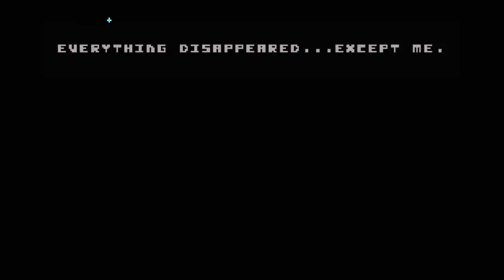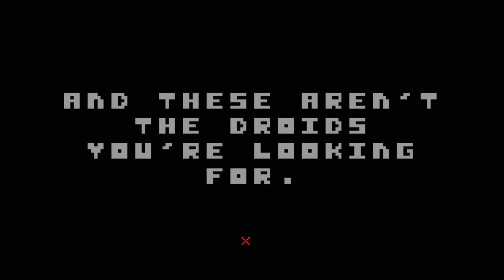Let's Flash: THERE IS NO GAME ♣ Lass uns kein Spiel spielen! ♣ Dissidius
Mein neuestes Video ► Let's Flash: THERE IS NO GAME
►► Das ist kein Spiel. Also geh und schau andere Videos.

==[EIGENWERBUNG]==

►► Mehr? Hier gibt es alle Folgen

==[ALLGEMEINE INFORMATIONEN]==

==[SPIELBESCHREIBUNG]==

Genre: Indie, Flash, Adventure, Point and Click

Wir spielen kein Spiel.

==[MEINE HARDWARE]==

► Mein Interface X
► Mein Mikrofon X
► Mein Prozessor X
► Meine Grafikkarte X
► Meine SSD X
► Meine Festplatte X
► Mein Bildschirm X
► Meine Maus X

Wenn du bei einem mit X markiertem Link einkaufst, hast du keine Mehrkosten, doch würde ich eine kleine Provision bekommen. Solltest du mich also unterstützen wollen, dann kauf doch bitte über einen dieser Links ein. :)